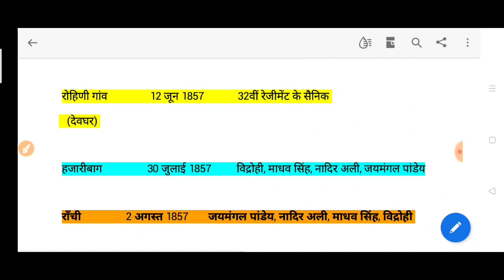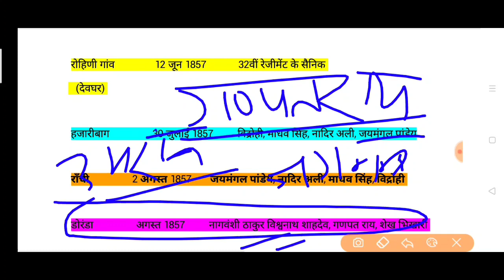झारखंड इतिहास 1857 का विद्रोह झारखंड में 1857 revolt in Jharkhand jssc Cgl 2023 sachiwalay सचिवालय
झारखंड में 1857 का विद्रोह  1857 Revolt in Jharkhand Jharkhand history चतरा का ऐतिहासिक युद्ध  रोहिणी गांव देवघर  पांडेय गणपत राय शेख भिखारी ठाकुर विश्वनाथ शाहदेव अर्जुन सिंह टिकैत उमराव सिंह राजा नीलमणि सिंह निलंबर पीतांबर मुक्तिवाहिनी सेना डोरंडा रांची में 1857 का विद्रोह हजारीबाग में विद्रोह  विद्रोही नेतृत्वकर्ता सेनानी 1857 की क्रांति झारखंड में पलामू में विद्रोह  चतरा का ऐतिहासिक युद्ध कब हुआ था